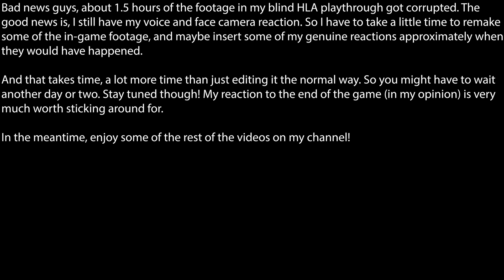If Black Mesa was VR: Unforeseen Consequences - Sneak Peek (and channel update)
Our favorite crowbar-wielding theoretical physicist is at it again! Can he save the trapped scientist? Will he succumb to the parasitic headcrabs? Discover what happens in this sneak peak of the next episode in my hybrid SFM series, "Unforeseen Consequences".

0:00 to 0:24 is hybrid SFM, 0:25 and onward is 100% pure animation.

Put here for better ratings on the YouTube algorithm:
Half Life SFM
Cinematic Playthrough
Virtual Reality